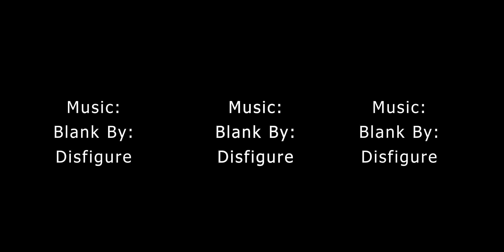4th of July Weekend 2017-in 360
Social Media